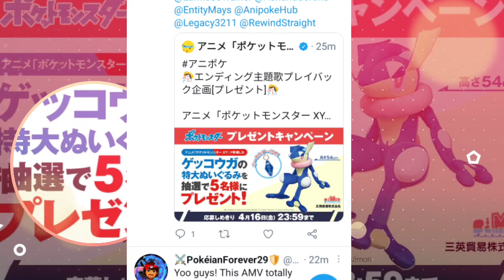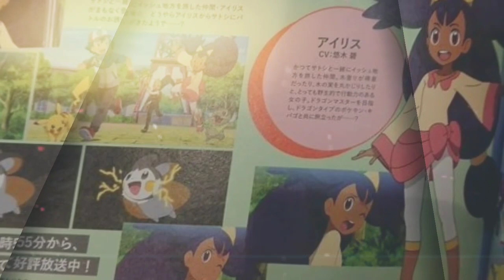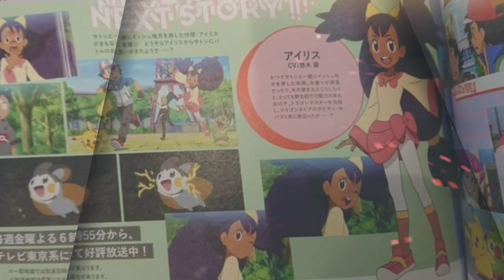POKEMON JOURNEYS || POKEMON JOURNEYS NEW UPDATES || ASH GRENINJA RETURN IN ANIME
POKEMON JOURNEYS || POKEMON JOURNEYS NEW UPDATE

pokemon sword and shield new update
pokemon journey
pokemon journey new update
pokemon journey episode 62
pokemon journeys
pokemon journeys news
pokemon journey ash new Pokemon
ash new pokemon in sword and shield
ash galar team
ash greninja return
sareena return in galar
pokemon
pokemon new leaks
poket monster
anipoke Pokemon sword and shield
serena return in galar
serena return
eevee evolutions
pokemon last episode
pokevenger
pokemon guruju
ash catch grookey
pokemon in hindi
pokeNinjaPokemon sword and shield
serena return
eevee evolutions
pokemon last episodc,Pokemon Sword & Shield Anime Episode 58 English Subbed [CC],Mewtwo Returns,Ash sixth Pokemon in galar,pokemon new episodes in hindi,pokemon journeys 2020 new episode,ash catches drakovish,ash catches mewtwo,pokemon journeys mewtwo,pokemon journeys ash catches eternatus,pokemon 2019 anime